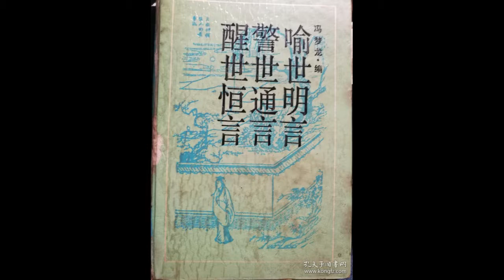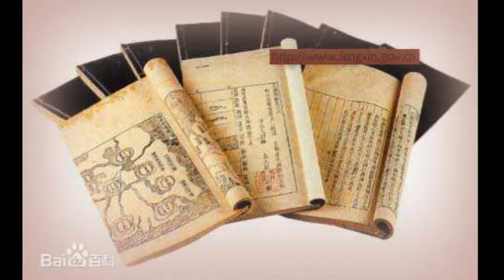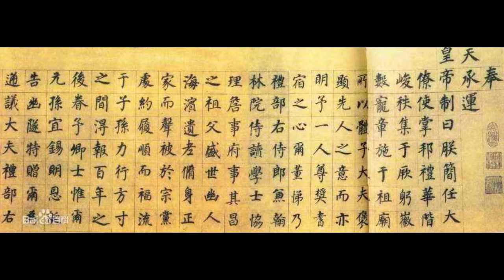余秋雨 · 中国文化必修课【051】明代文化的基本思路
余秋雨
中国当代著名的文化学者和杰出的散文家
人类创造的财富有两种，物质与文化。物质财富只能血缘继承与个人创造，而精神文化却可以通过语言，跨越时空与血缘的阻碍，让地球上任何一个人就能获取大师的财富。

余秋雨用近300堂中国文化课，从百家争鸣的儒释道讲起，连接唐宋元明清的思想文化，涵盖古今文化大师，并将现代中国文化置于全球性视角考量。

用历史时间线串联起历史上重要文化人物，超过50余位：老子、孔子、屈原、司马迁、曹操、李白、杜甫、苏东坡、李清照、陆游、辛弃疾、顾炎武、王阳明、王国维、陈寅恪、梁启超、胡适、鲁迅……

一场美学的探究：比较世界四大文明——两河流域、古代中国、古印度、古埃及，探索中国艺术之美，解析中国历代的君子之风与高贵品格，形成自己生活的仪式感与美感。用一年时间，让余秋雨带你走进中国文化史中，所有文化大师的精神世界。

本课程分四大维度解读：

（1）经典著作：超过20部大部头经典著作的解读，包括不局限于唐宋诗词、阳明心学、《论语》《红楼梦》《水浒传》《三国演义》《西游记》《四库全书》……

（2）文化人物：讲解超过50位改变中国历史的文化人物，他们的思想与故事；

（3）思想传承：了解中华五千年的思想传承，从百家争鸣到21世纪互联网时代；

（4）美学品格：中国的君子之风，中国书法、戏剧、生态三大美学，世界四大文明的美学之旅；

（5）历险分享：余秋雨实地考察的经历分享，讲述一生文化历险。

你将获得

▲了解中华五千年重要的思想流派

▲听超过50位文化人物的思想与故事

▲与余秋雨共读超过100部经典著作

▲构筑自己的审美与品格

▲余秋雨答疑课、直播课、VIP线下讲座、美文分享

适合谁听

▲热爱文学、美学、艺术的你

▲想提高修养与审美的你

▲工作学习中需要从中华文化里汲取营养的你